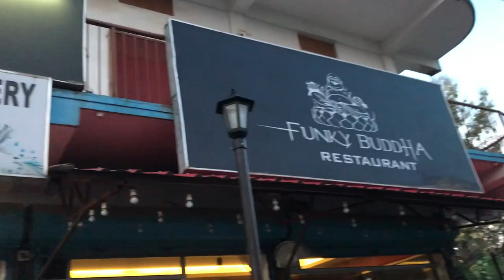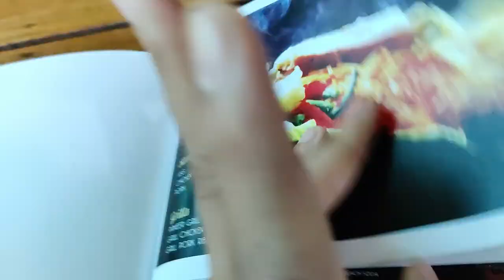FUNKY BUDDHA DIMAPUR NAGALAND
I am really sorry for not being active in youtube

But now onwards i will be uploading vlog weekly  so  your boy is back again

And hope you will shower me with lots of love and positive vibe .

Restro-Funky buddha (DIMAPUR)

               INDIAN SUMMER
               NCS